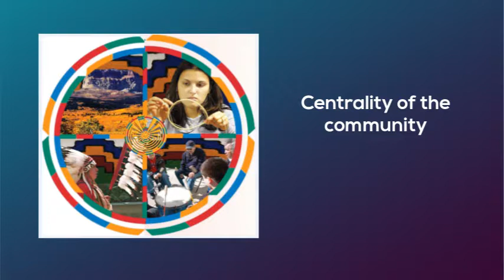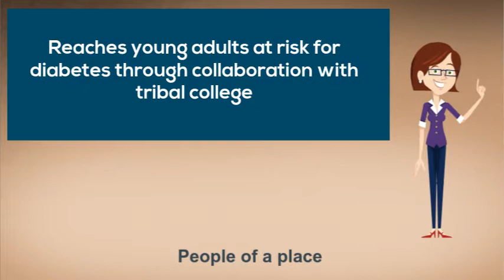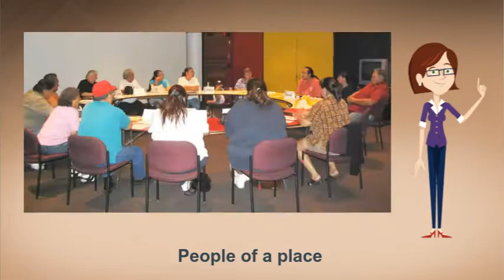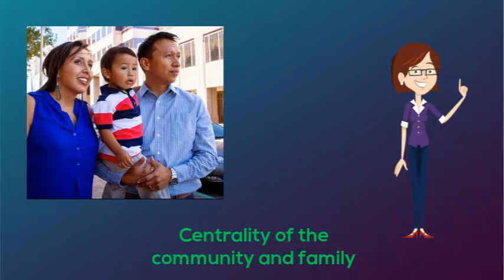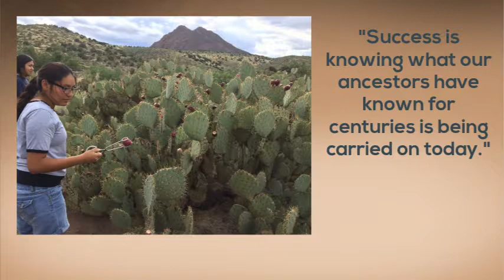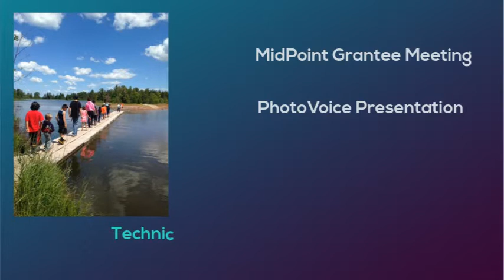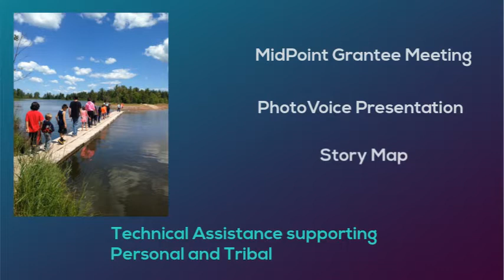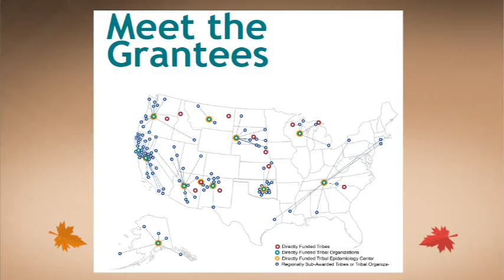AEA - Indigenous Evaluation Framework